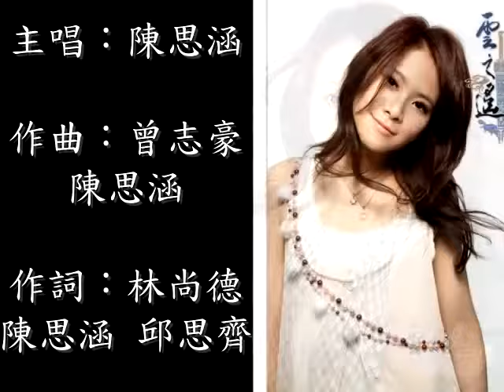軒轅劍系列MV：淚狂奔.mp4